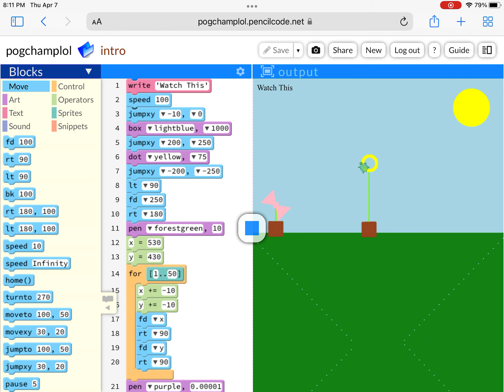PencilCode Art - Spring Flowers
The challenge was to make a spring themed animation. Great combination of coding and multimedia.